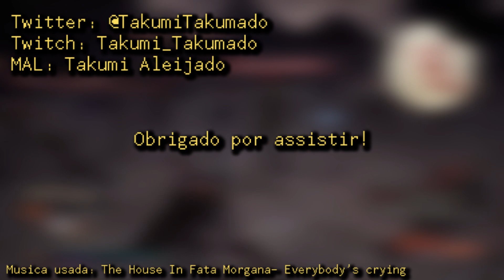Farnese | Perdendo Suas Crenças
*Esse vídeo contem spoilers sobre Berserk*